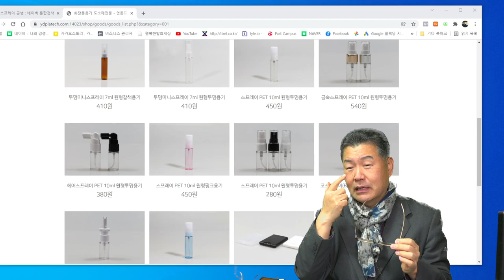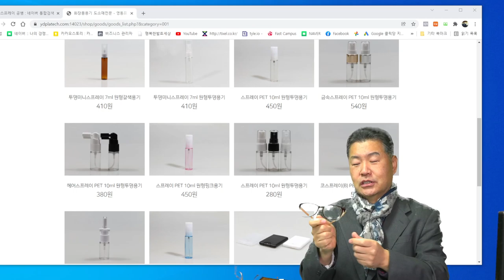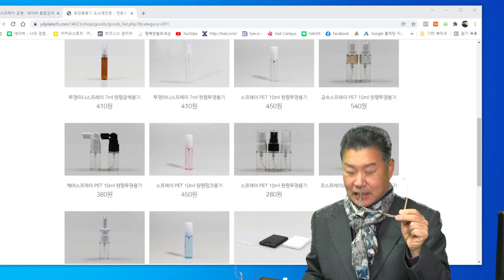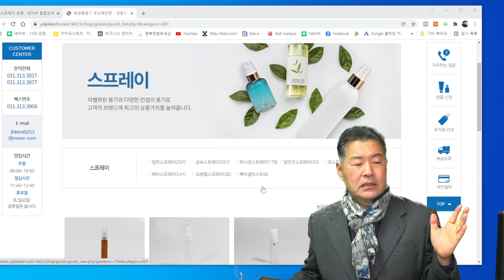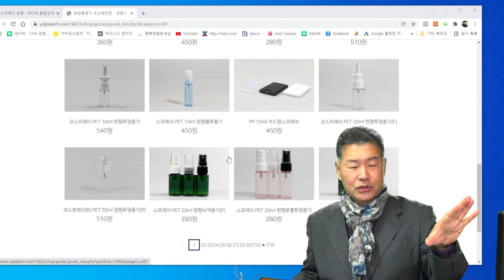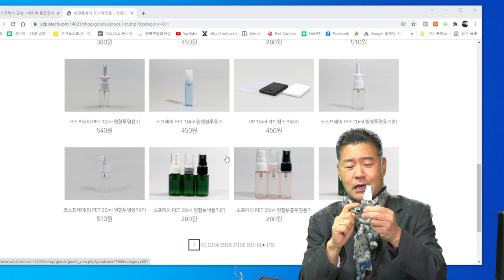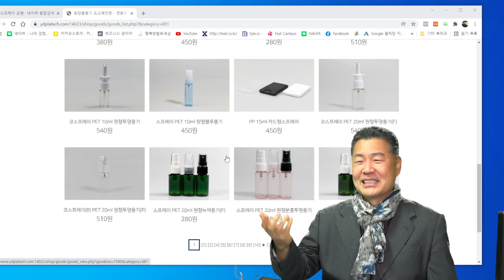손소독제(알콜1도) 제품 직접 만들어 사용합시다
발효술을 증류하면, 증류주가 만들어집니다.
나중에 남는 찌꺼기 증류액은 알콜1도로
다음 증류때 사용하거나, 버리는 경우가 많습니다.
찌꺼기 증류액을 손소독제로 사용하면 어떨까요?